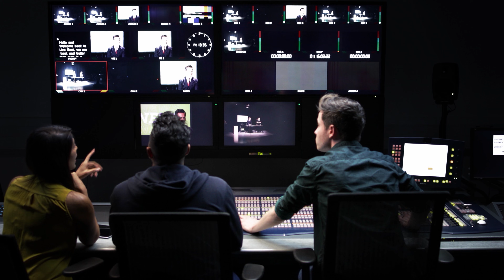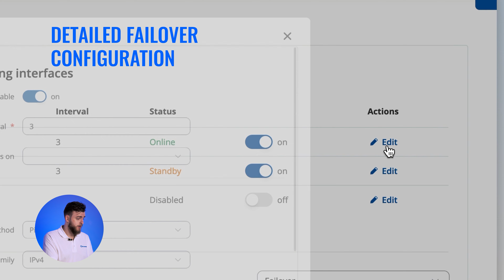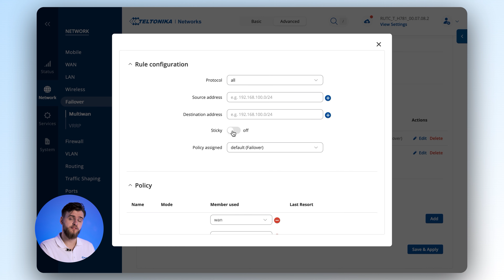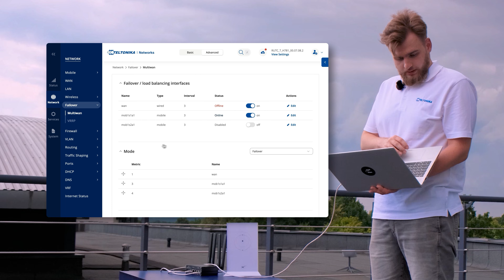How To Setup Starlink and 5G Router for Failover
Learn how to set up a robust failover system using Starlink and the powerful RUTC50 5G router. In this tutorial, we guide you through the process of consolidating your wireless connectivity into a single, resilient source. Perfect for mission-critical applications, we show you step-by-step how to configure failover to ensure continuous connectivity, even during service disruptions.

Timestamps:
00:00 Intro
01:09 Configuring Failover for Starlink & RUTC50
01:49 Detailed Failover configuration
03:05 Checking Failover status
03:49 Outro